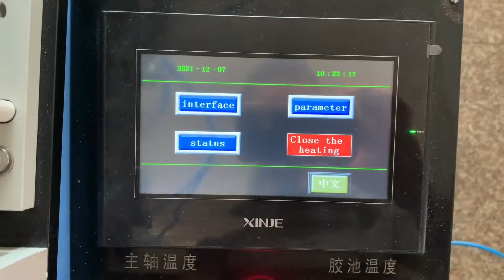Paper Core Can Labeling Machine DSY-T500C